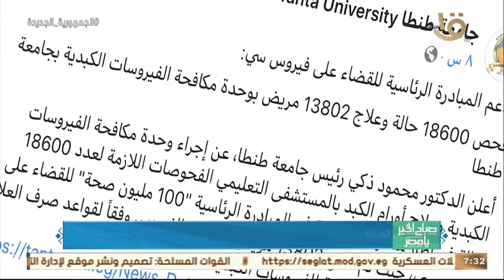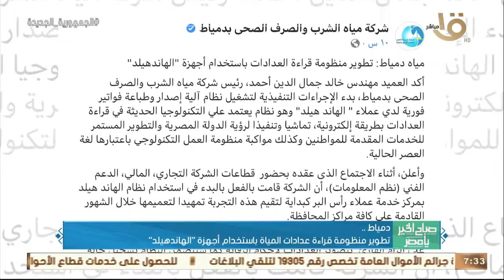صباح الخير يا مصر |الرئيس السيسي وجه بتقديم تسهيلات في تنفيذ مشروعات الطاقة الخضراء وأهم أخبار الأمس